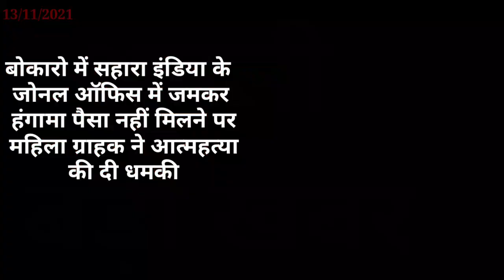आज 20 नवंबर 2021 की झारखण्ड ताजा खबर l Today Jharkhand News l Jharkhand Breaking News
आज 13 नवंबर 2021 की झारखण्ड ताजा खबर l Today Jharkhand News l Jharkhand Breaking News